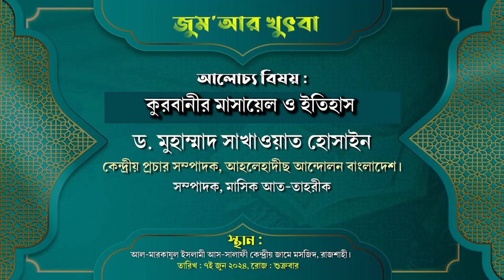কুরবানীর মাসায়েল ও ইতিহাস | ড. মুহাম্মাদ সাখাওয়াত হোসাইন | জুম‘আর খুৎবা | আহলেহাদীছ কেন্দ্রীয় মারকায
বিষয়ঃ কুরবানীর মাসায়েল ও ইতিহাস
তারিখ : ৭ই জুন ২০২৪, রোজ : শুক্রবার।
► অডিও লিংক :
ড. মুহাম্মাদ সাখাওয়াত হোসাইন,মুহাম্মাদ সাখাওয়াত হোসাইন,ড. মুহাম্মাদ সাখাওয়াত হোসাইন,শায়েখ ড. মুহাম্মাদ সাখাওয়াত হোসাইন,ড. মুহাম্মাদ সাখাওয়াত হোসাইন।,মুহাম্মদ সাখাওয়াত হোসাইন,সাখাওয়াত হোসাইন,ড. সাখাওয়াত হোসাইন,ড. মোঃ সাখাওয়াত হোসাইন,শায়খ ড.মুহাম্মাদ সাখাওয়াত হোসাইন,ডঃ মুহাম্মাদ সাখাওয়াত হোসাইন,ড.মুহাম্মাদ সাখাওয়াত হোসাইন,ড. মুহাম্মাদ সাখাওয়াত হোসাইন সম্পাদক,ড. মুহাম্মদ সাখাওয়াত হোসাইন,মুহাম্মাদ সাখাওয়াত হোসাইন,ড.মুহাম্মাদ সাখাওয়াত হোসাইন
পশু জবাই করার নিয়ম,কোরবানির পশু জবাই করার নিয়ম,কুরবানী করার দোয়া,কুরবানী,কুরবানি করার পদ্ধতি,কুরবানির পশু জবাই করার নিয়ম,কুরবানী পশু জবাই করার নিয়ম,কুরবানি,কুরবানি করার নিয়ম,কুরবানী কার উপর ফরজ,কুরবানীর নিয়ম,কুরবানী করার নিয়ম,কোরবানির পশু জবাই করার নিয়ম ও দোয়া,কুরবানি করার নিয়ম,কোরবানির মাংস ভাগের নিয়ম,কুরবানি পশু জবাই করার পদ্ধতি,কুরবানির গোশত বন্টনের সঠিক নিয়ম,কুরবানীর পশু জবাই করার নিয়ম,কুরবানী করার নিয়ম,কুরবানি পশু জবাই করার নিয়ম
সাত ভাগে কুরবানী,সাত ভাগে কুরবানী দেওয়া যাবে কিনা,ভাগে কুরবানী,সাত ভাগে কুরবানী দেওয়া যাবে কি,কুরবানী,৭ ভাগে কুরবানী,৭ ভাগে কুরবানি,সাত ভাগে কুরবানী দেয়া যাবে কি?,সাত ভাগে কুরবানী আব্দুর রাজ্জাক বিন ইউসুফ,কুরবানী কার উপর ফরজ,ভাগে কোরবানি দেওয়া কতটুকু জায়েজ?,ভাগে কুরবানী করা,দুই ভাগে কুরবানী,চার ভাগে কুরবানী,তিন ভাগে কুরবানী,৭ সাত ভাগে কুরবানী,ভাগে কোরবানি দেওয়ার নিয়ম কি?,ভাগে কুরবানী সম্পর্কে,ভাগে কুরবানী করা যাবে কি,ভাগে কুরবানীর হাদিস
কুরবানী সম্পর্কিত ৫২টি অতিগুরুত্বপূর্ণ প্রশ্নের উত্তর,কুরবানী সম্পর্কিত অতিগুরুত্বপূর্ণ প্রশ্নের উত্তর,কুরবানী সম্পর্কে প্রশ্ন উত্তর,কুরবানী,কুরবানী কার উপর ফরজ,কুরবানির প্রশ্ন উত্তর,কুরবানী নিয়ে কিছু প্রশ্ন উত্তর,৫২টি অতিগুরুত্বপূর্ণ প্রশ্নের উত্তর,শায়খ আহমাদুল্লাহ প্রশ্ন উত্তর,কুরবানী সম্পর্কিত প্রশ্নের উত্তর,কুরবানী সম্পর্কিত ৫২টি অতিগুরুত্বপূর্ণ প্রশ্নের উত্তর | spondon voice |,কুরবানী ওয়াজিব হওয়ার শর্ত,কুরবানি সম্পর্কিত সকল প্রশ্নের উত্তর জেনে নিন
কুরবানীর পূর্বে কুরবানীদাতার নখ ও চুল কাটা কি হারাম?,সকল মুসলমান ভাইদের জানা আবশ্যক,ছেলের জন্য কি দিয়ে আকিকা দিতে হয়,মেয়ের জন্য কি দিয়ে আকিকা দিতে হয়,বিশ্বনবীর জানাজা হয়েছে কি?,অনিবার্য সত্যকে জানুন,অজানা ইতিহাস,কুরবানীর তিনটি গুরুত্বপূর্ণ বিষয়,কুরবানীর গুরুত্ব এবং তাৎপর্য,রাসুলের নামে কুরবানী দেওয়া যাবে কি,কুরবানীর বিধান,কুরবানী বিষয়ক,সাত ভাগে কুরবানী মিজানুর রহমান,কুরবানীর তাৎপর্য,কুরবানির গুরুত্ব,কুরবানী কাদের উপরে অয়াজিব